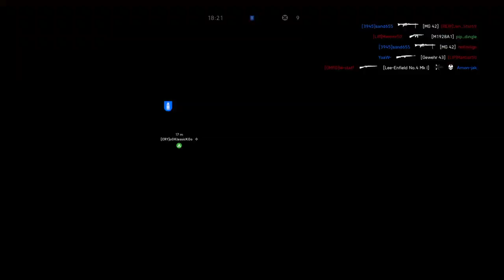Justice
BATTLEFIELD V